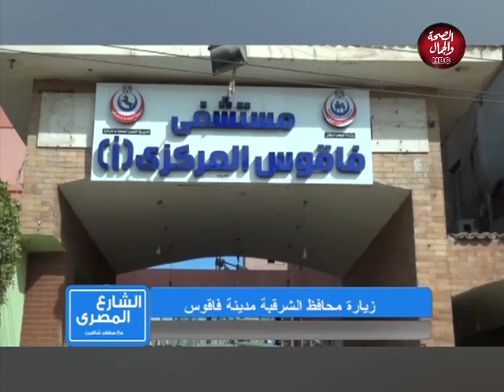الشارع المصري | مع مظهر شاهين